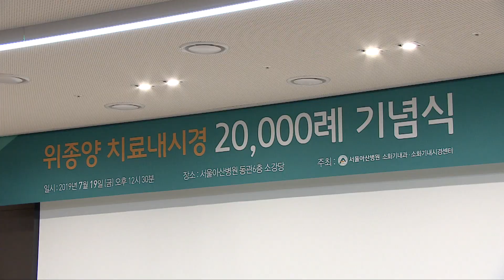위종양 치료내시경 2만례 기념식 개최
우리 병원 소화기내과 상부위장관팀이 위종양 치료내시경 2만례를 달성하고 이를 기념하는 행사를 지난 19일 동관 소강당에서 개최했습니다.

위암 치료는 개복 후 위 일부를 절제하는 외과 수술이 대부분이었지만, 지금은 내시경으로 암세포가 있는 병변만 제거하는 내시경 시술이 널리 시행되고 있습니다.

외과 수술과 달리 전신마취가 필요하지 않아 고령의 환자나 중증질환 환자에게도 적용이 가능하고, 시술을 받은 뒤 3~4일이면 퇴원할 수 있어 개복 절제술에 비해 환자 부담이 적다는 장점이 있습니다.

이상도 병원장 / 서울아산병원
위종양 치료내시경 2만례 기념식 개최를 정말 축하드립니다. 우리 병원 개원 30주년을 맞이하는 해에 행사를 하게 되어 더 의미가 깊은 것 같습니다. 도전, 열정, 협력 이것만 계속 우리가 잘 지키고 발전시켜 나가면 앞으로 30년도 정말 거침없는 서울아산병원의 행진이 될 거라 믿어 의심치 않습니다.

한편 소화기내과 상부위장관팀은 1995년 위종양 내시경 치료법 도입 이후 2018년 말 2만례를 달성하는 성과를 이뤄내며 국내는 물론 국제적으로 가장 큰 데이터베이스를 형성해 나가고 있습니다.

이를 바탕으로 관련 연구 성과를 지속적으로 발표하고 세계 각국의 의학자들에게 내시경 시술법 교육도 실시하고 있습니다.